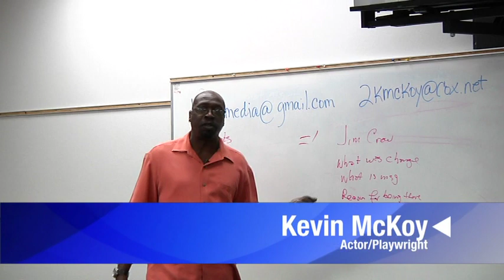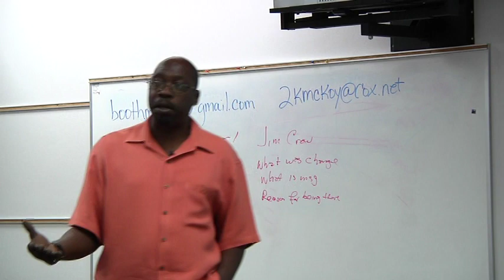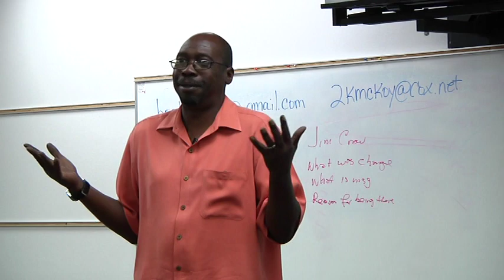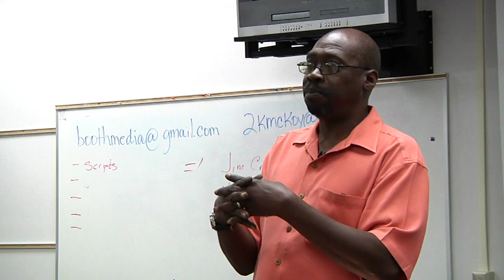Tips on scriptwriting and props